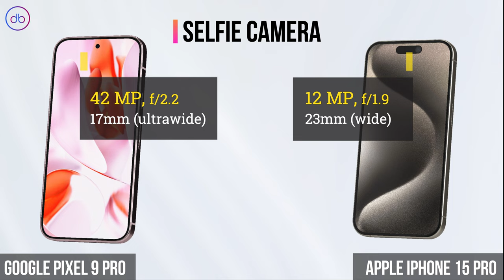What's the Main Specs Difference between Google Pixel 9 Pro vs Apple iPhone 15 Pro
GOOGLE PIXEL 9 PRO vs APPLE IPHONE 15 PRO - 3D FULL SPECS COMPARISON

Compare,Decide,Enjoy!